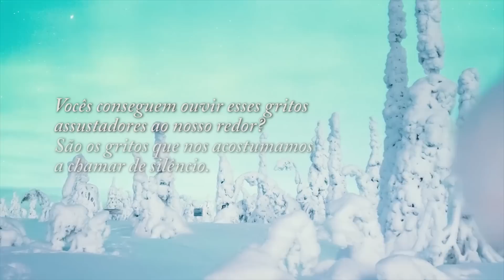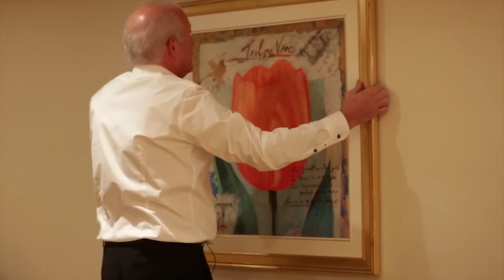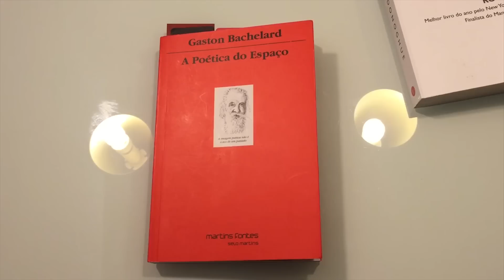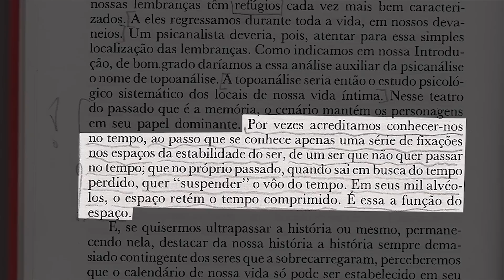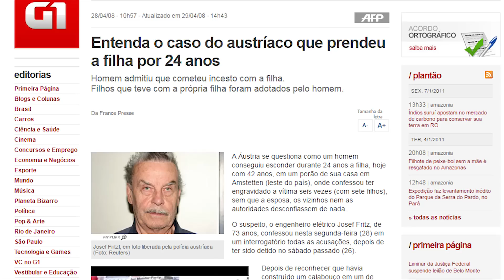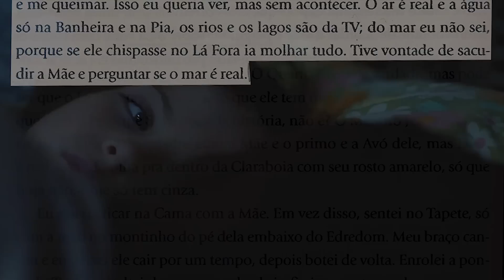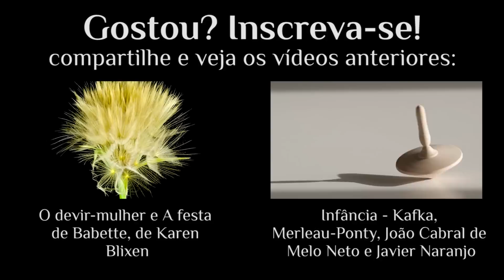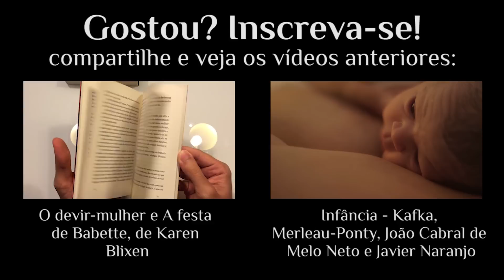O espaço nos fala - Kaspar Hauser, Gaston Bachelard e Regina Dayeh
Apoie o canal, adquira os livros por meio dos meus links de compra:
• "Quarto", Emma Donoghue
• "Meu pai desenhava navios", Regina Dayeh
• "Poética do espaço", Gaston Bachelard (edição escassa)
• "The Poetics of Space (Penguin Classics, English Edition)"
♢ Leitura complementar sugerida:
• "Kaspar Hauser ou A Fabricação da Realidade", de Izidoro Blikstein
• "A Formação do Espirito Científico", Gaston Bachelard
• "A água e os sonhos: Ensaio sobre a imaginação da matéria", Gaston Bachelard
• "Para ler Gaston Bachelard", Catarina Sant’Anna
• "A Poética de Gaston Bachelard: Mergulho na Imaginação", por Marly Bulcão, Constança Marcondes Cesar, Marcelo de Carvalho e André Campello

[errata: a paráfrase a Büchner, que dá abertura ao vídeo, é relacionada ao seu fragmento de novela "Lenz", e não a "Woyzeck"!]

Habitar é nosso primeiro ato, habitamos antes de nascer, e quando encontramos o mundo exterior do lado de cá do ventre materno, o espaço é então nossa primeira descoberta. A casa é o que vem muito tempo depois, inventada. E está em sua arquitetura o mapa da alma que deseja recolher-se uma vez mais, continuar habitando, para voltar a entender o mundo por um interior.

A casa, com suas divisões, refúgios, segredos e fronteiras, é o ambiente que consagra os refúgios do próprio morador.

A beleza de plantarmos uma árvore ao lado da casa e vermos seu crescimento é um ato que unifica exterior e interior, ato que aguarda o dia em que essa mesma árvore quebrará a janela por onde nós tantas vezes nos pusemos a admirá-la. Assim é a nossa relação com o espaço. E por isso, por somente assim enxergarmos o tempo - de fora para dentro de si -, é no espaço em que confessamos nossos desejos pela permanência.
Ao fim do vídeo, uma surpresa especial: a leitura do poema é feita por Tânia Fernandes, minha mãe! E o poema, "Quintanices", é de Regina Dayeh, de seu belíssimo livro "Meu pai desenhava navios". Eis a transcrição:
"Segui teu conselho
abri uma janela

palavras

dançam nas ruas estreitas
pelas avenidas
grafitam nos muros
ocupam espaços
correm na areia

entre rios e pontes
entre vagas ideias
as letras as frases
escapam pulando
em cores

na boca
no sangue
na mão

chega o poema
e junto o poeta
e vem o convite,
à festa folia
brincar de poesia
os sons
toda a luz.
arejam a casa
alegram a casa
habitam em mim."

Publicado pela Miró Editorial, em 2013.
Regina Dayeh nasceu no Rio de Janeiro em 1954 e passou a infância e adolescência em Santos. Mudou-se para São Paulo, onde se formou em Direito no Largo de São Francisco, em 1977. Foi professora universitária de Direito Empresarial e é Assessora Jurídica do TRT-SP. Poeta e contista, "Meu pai desenhava navios" é seu primeiro livro de poesia.
IMAGENS:

•Pinturas:
1. Kathe Kollwitz, 1900.
2. Vincent van Gogh, "Quarto em Arles", 1889.
•Movies:
1. Jeder für sich und Gott gegen alle, Werner Herzog (1974). [O enigma de Kaspar Hauser]
2. Room, Lenny Abrahamson (2015). [O Quarto de Jack]
TRILHA SONORA:

•Ludovico Einaudi: "Elements", "Elements Variation", "Petricor", "Logos", "Numbers", "Elegy for the Artic"
•Stephen Rennicks: "Roll Up" (Room OST)
•James Everingham: “Malchus”